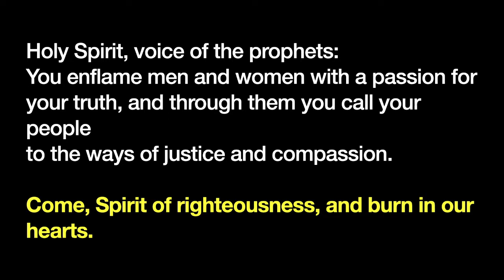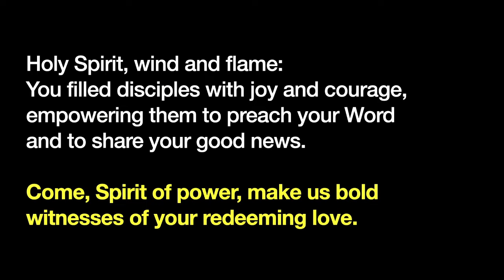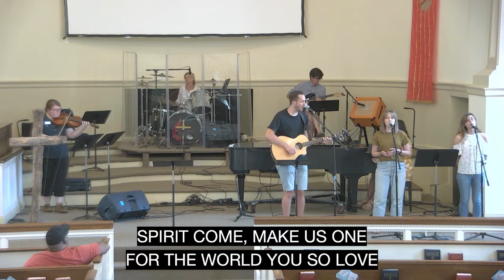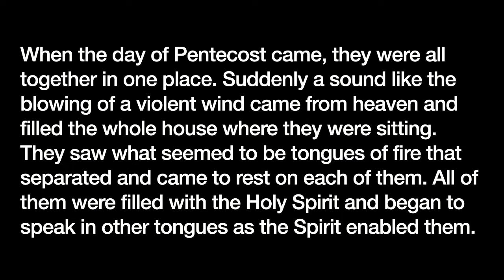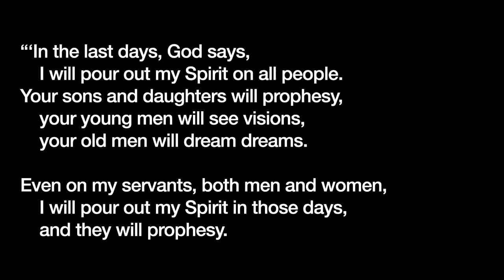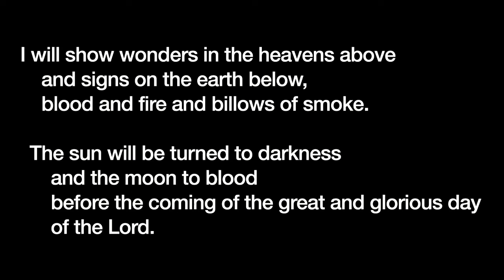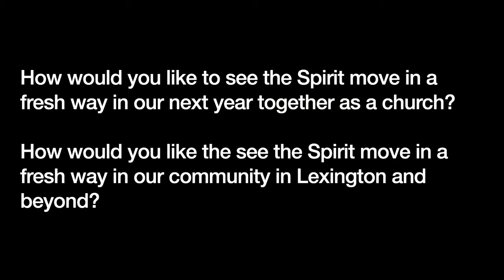Embrace Sunday Gathering (June 5th, 2022 at 11am)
Embrace Church, Lexington, KY
Pentecost

Songs:
Breathe on us
Freedom
Spirit Break Out
One
Consuming Fire

Sermon: Year With Jesus (Part 21): Pentecost by Pastor John Gallaher